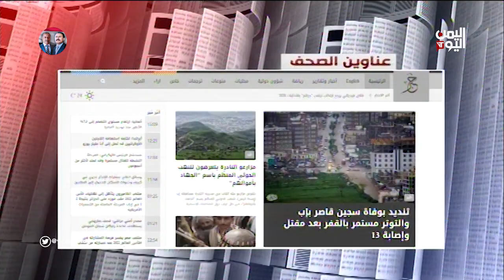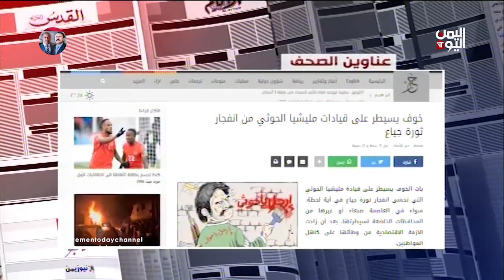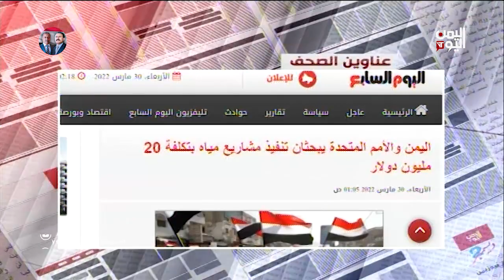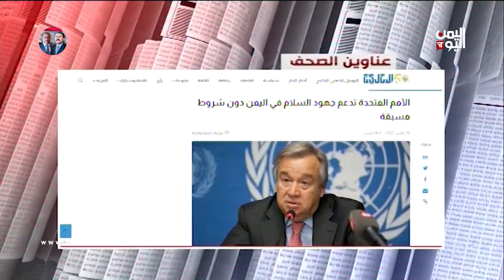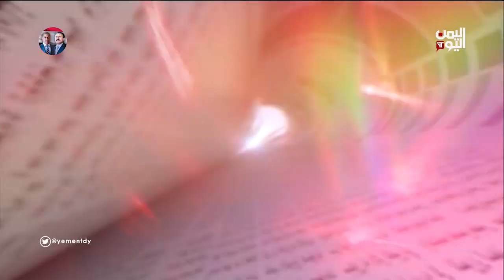الصحافة اليوم | انطلاق مشاورات الرياض .. بين الممكن والمأمول | 30-03-2022